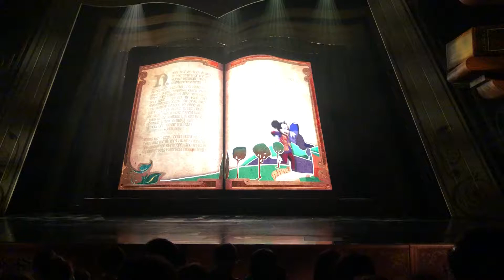Wondrous book Mickey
Mickey and the wondrous book